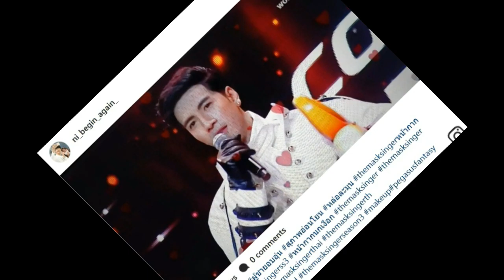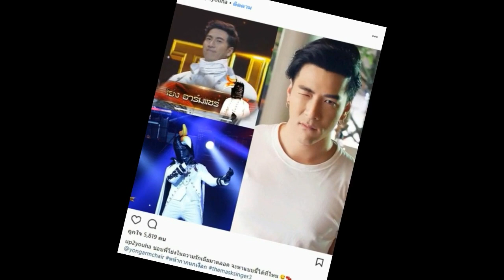หลังถอดหน้ากาก โย่ง อาร์มแชร์ เผยทำไมถึงเป็น หน้ากากนกเงือก!